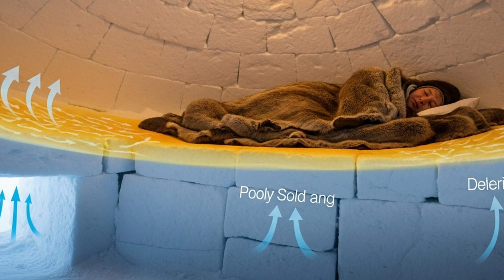How Did Inuit Survive Arctic Blizzards Without Firewood?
Ever wondered how the Inuit survived Arctic blizzards without firewood? This video takes you deep into their ingenious system of survival, where snow, fur, and oil became weapons against the cold. Step inside their igloo shelters, caribou clothing, and seal oil lamps, and see why their Heating Hacks still impress bushcrafters today.
In the world of Medieval Survival, fire was always the heart of the home. But in the frozen North, where no trees grew, the Inuit had to invent their own answers. Their Heating Hacks were not just clever they were a complete science of Winter Survival, designed to keep life alive at minus 71 degrees. From raised sleeping platforms to fat-rich diets, every detail was refined through centuries of practice.
These Inuit Heating Hacks were more than tricks; they were a survival system. Just as Medieval Survival depended on straw floors, stone hearths, and turf roofs, the Inuit transformed snow into fortresses and seal oil into living fire. If you’re fascinated by forgotten Heating Hacks, inspired by true stories of Winter Survival, or curious about the wisdom of Inuit Heating Hacks, this video will change the way you see the cold.
👉 Watch now and discover how knowledge not firewood was the real lifeline in the Arctic.